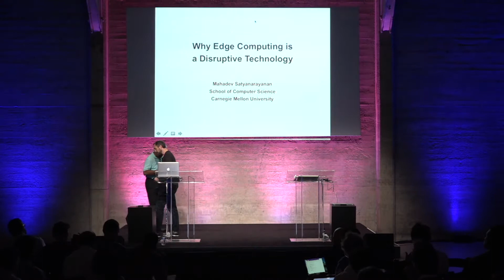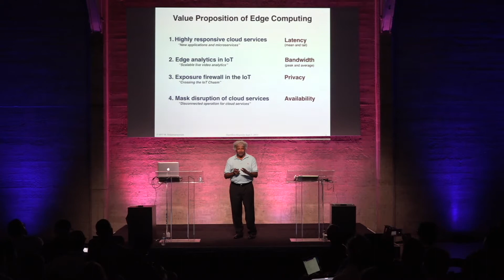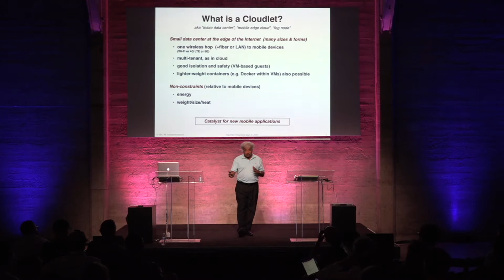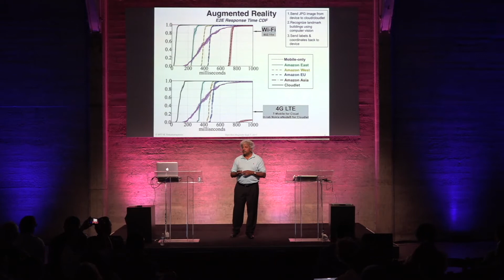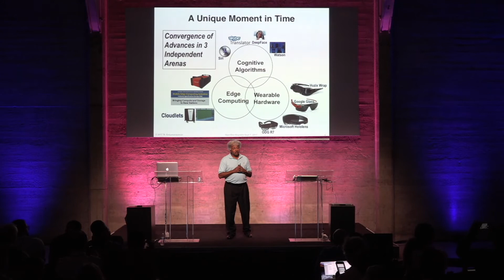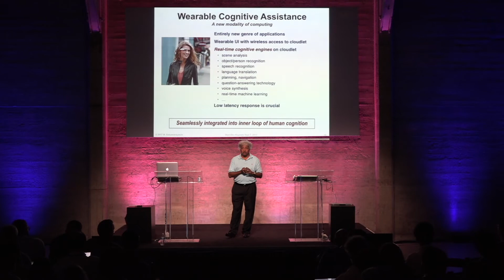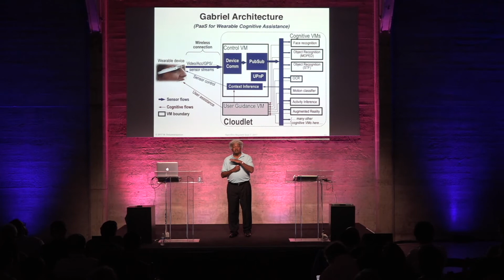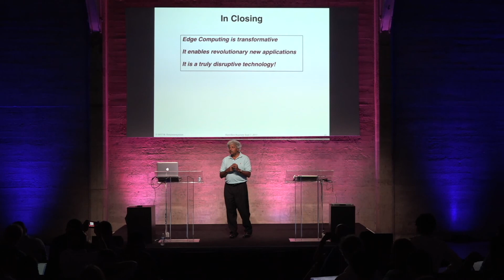OpenDev Opening Keynotes: Mahadev Satyanarayanan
Mahadev Satyanarayanan, Carnegie Group Professor of Computer Science, Carnegie Mellon University

Why is Edge Computing a Disruptive Force?

At the height of its success, Cloud Computing is yielding to Edge Computing.   Why is this happening?  What is the unique value proposition of Edge Computing?   As real-world deployments of Edge Computing appear,  how will the lives of end users be improved?  What new applications and capabilities will they see?   Based on my team's decade-long exploration of Edge Computing, I will share my insights on these questions.  Of particular interest is a new class of "Wearable Cognitive Assistance" applications that lie at the intersection of edge computing, wearable devices and cognitive algorithms (e.g., computer vision, speech recognition, natural language processing).  I will describe and demo (on video) some examples of these applications.  "Augmented Reality Meets Artificial Intelligence"  characterizes these emerging applications, which will have enormous impact on society at large.